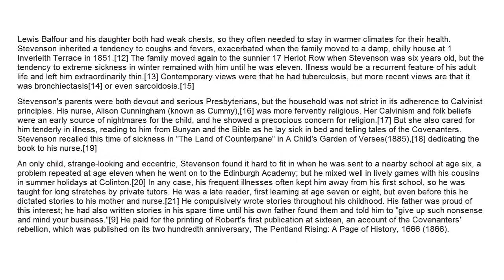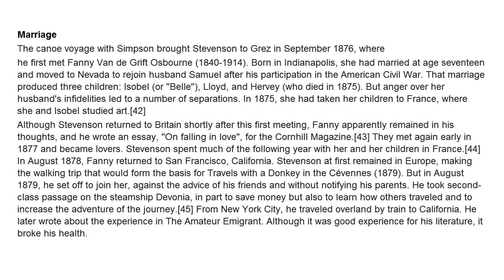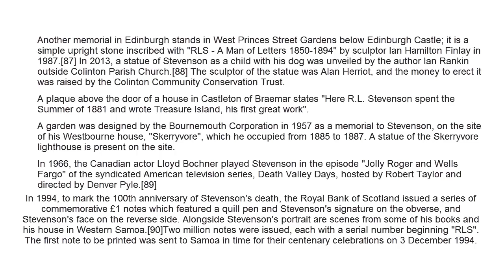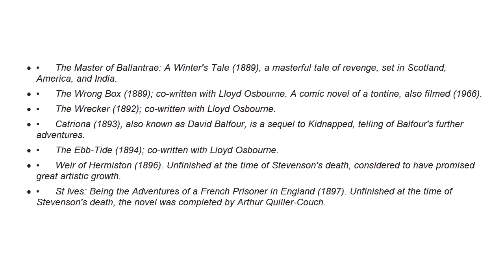Robert Louis Stevenson - Biography